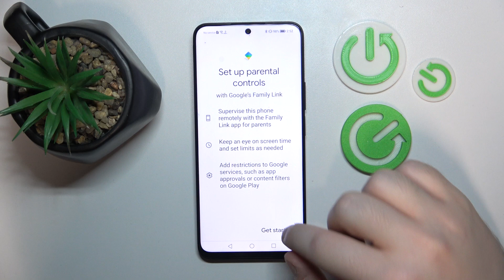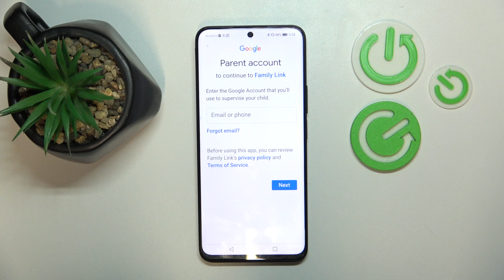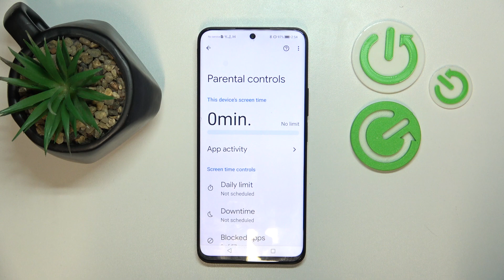How to Set Up Parental Control on Honor X8a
Find out more:
Learn how to enable parental controls on your Honor X8a to safeguard and manage your child's device usage. This tutorial provides step-by-step instructions to help you set up restrictions, manage app usage, and monitor screen time limits effectively.

How do I activate parental controls on the Honor X8a?
Can I set different restrictions for multiple users on the Honor X8a?
How do I block specific apps or content using parental controls on the Honor X8a?
Is there a way to schedule screen time limits for my child on the Honor X8a?
Can parental controls on the Honor X8a restrict access to certain websites or online content?